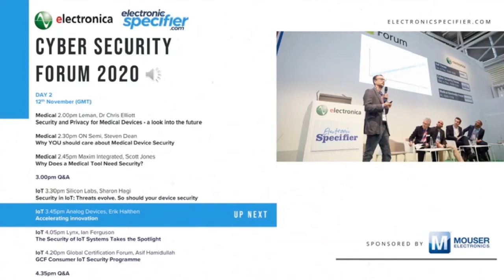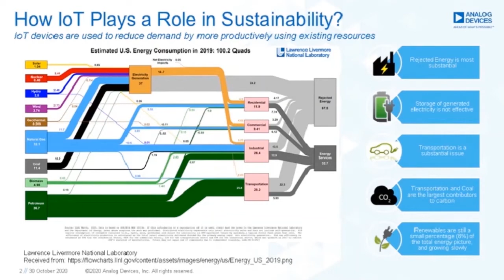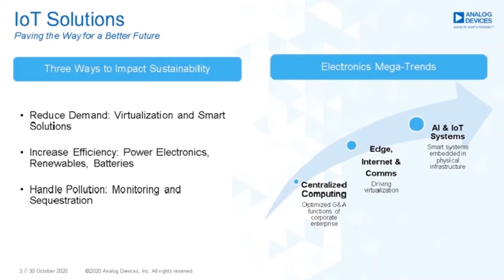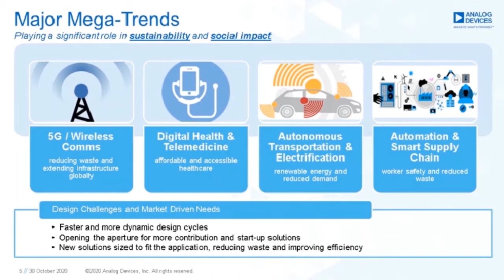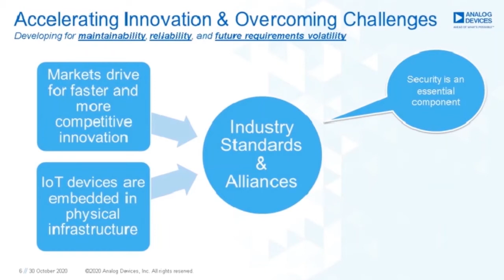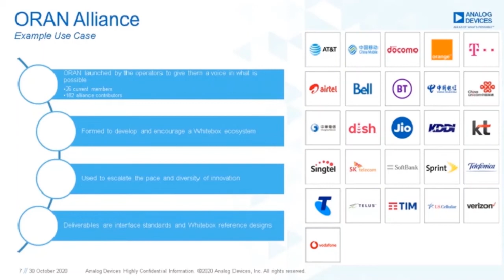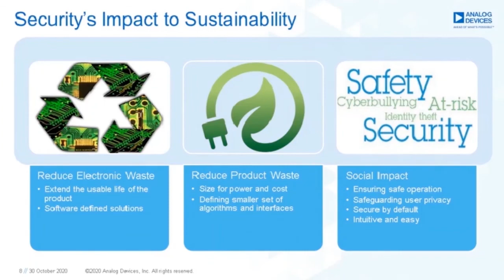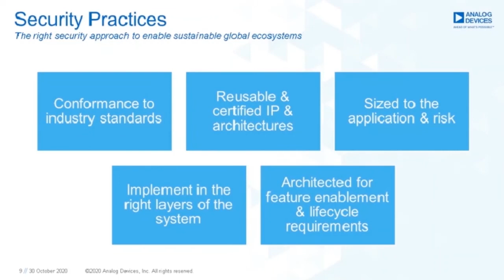Analog Devices at virtual electronica 2020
At virtual electronica 2020, Electronic Specifier held a Cyber Security Forum covering, Automotive, Embedded, IoT, and Medical.

In this IoT section, Erik Halthen, Product Marketing Manager, CTO Office, Security CoE at Analog Devices presents "Accelerating Innovation"